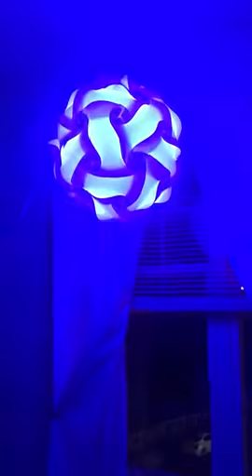Ceiling Pendant DIY IQ Jigsaw Puzzle Lamp Shade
Plastic

The instruct instructive video on YT. please find it to assemble them quickly

Kit includes 30 pieces for easy assembly of up to 15 possible lamp designs; mix and match with additional kits purchased separately for more designs

Decorative contemporary lamp for ambient lighting in home living areas, child rooms, bedroom, dorm, office, patio, garden and for parties and events

Lamp kit pieces made of durable, washable and weather resistant translucent polycarbonate plastic (PPC); use lamps indoors and outdoors

A 15 feet long white electrical lantern cord is included in the kit. A single CFL energy saving lamp bulb, LED lamp bulb, or outdoor LED or CFL lamp bulb is required but not included in the kit.